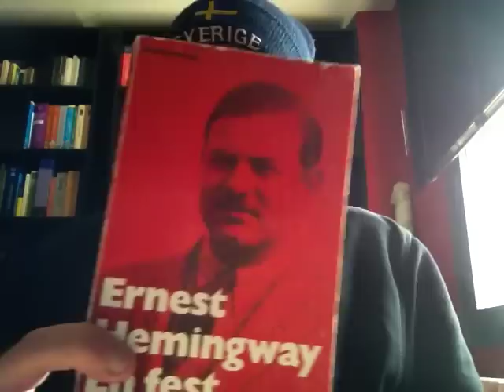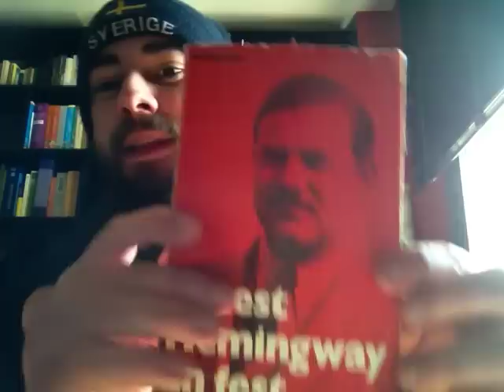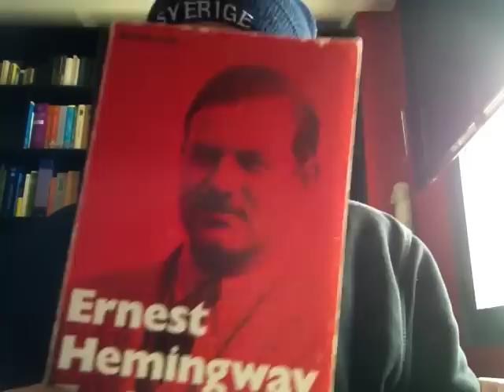Start Reading in Swedish